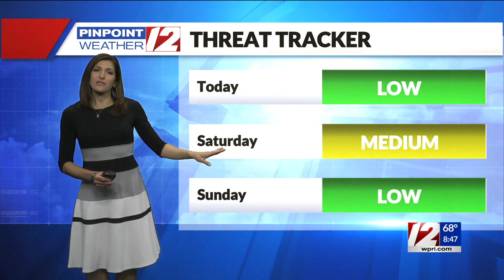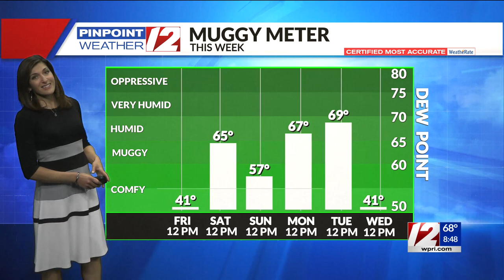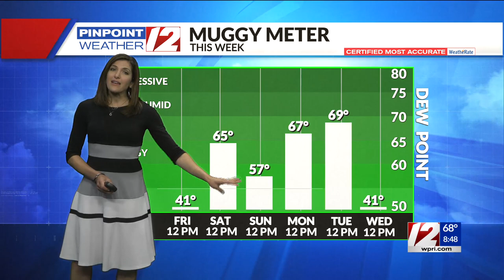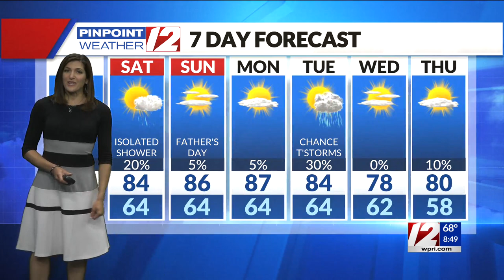Pinpoint Weather 12 Forecast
12 News Meteorologist Michelle Muscatello has the updated forecast for Friday, June 18, 2021